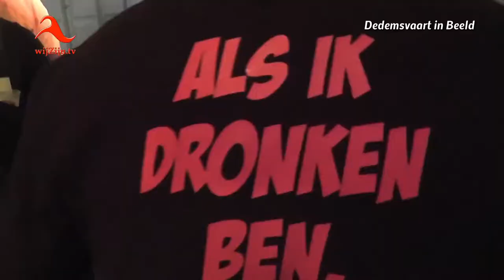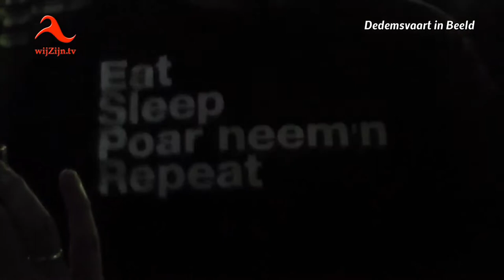Dedemsvaart: Strobaal FM viert 5 jarig bestaan - Zaterdagavond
Ze doen het maar; die jongens van Strobaal FM.
Eind november het laatste weekend en de Marathonuitzending en daar wil je gewoon bij zijn.
Samen luisteren, zingen en dansen.
Uit de wijde omtrek kwamen ze naar de zestiende wijk om dit mee te maken. Of het ook echt feest was zie de beelden en beoordeel zelf...